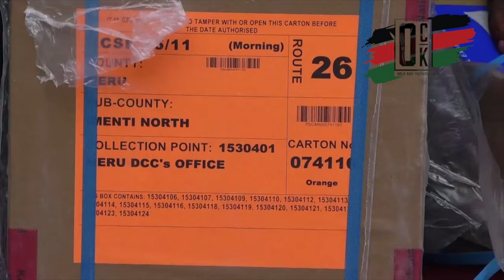THERE IS NO EXAMS LEAKAGE - Belio Kipsang rubbishes allegations of mass irregularities